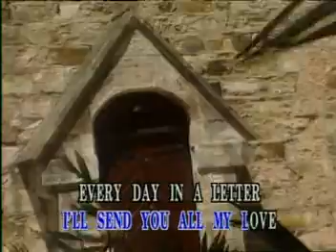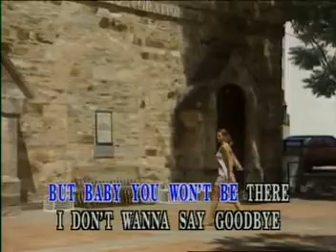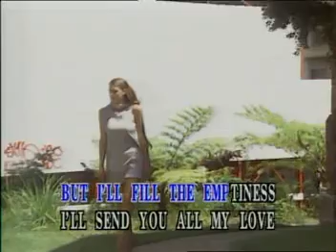SEALED WITH A KISS - BRIAN HYLAND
Tho we gotta say goodbye for the summer
I'll send you all my love every day in a letter

Yes it's gonna be a cold lonely summer
But I'll fill the emptiness
I'll send you all my dreams every day in a letter

I'll see you in the sunlight
I'll hear your voice everywhere

I'll run to tenderly hold you
But darling you won't be there

I don't want to say goodbye for the summer
Knowing the love we'll miss

Oh let us make a pledge to meet in September
And seal it with a kiss

Source: LyricFind
Songwriters: Gary Geld / Peter Udell